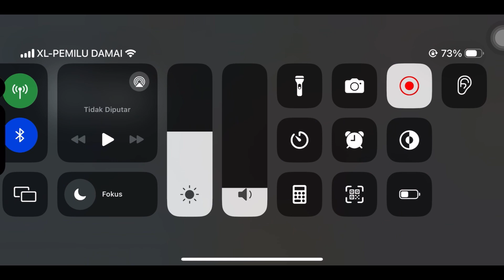MVP MOMENT GAMEPLAY HERO BARU CICI MOBILE LEGENDS- Best Moment - Sekedar Main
Cuma sekedar main